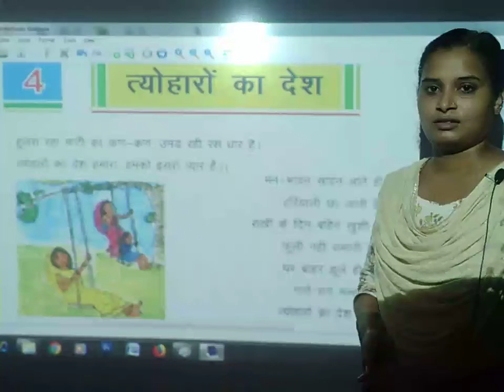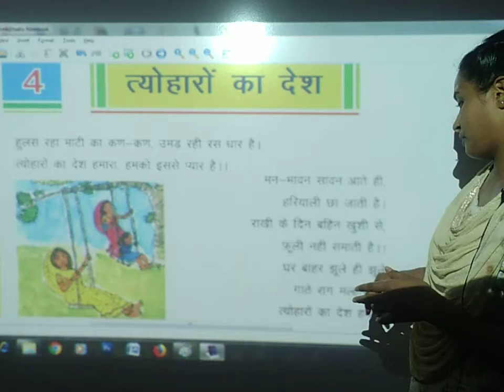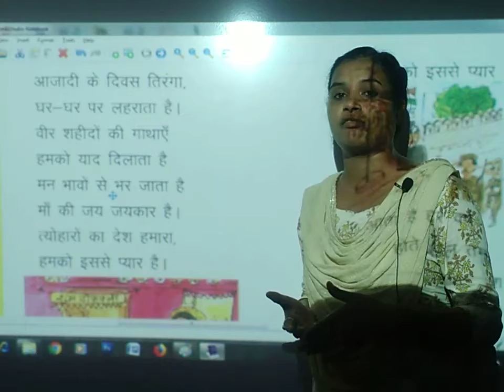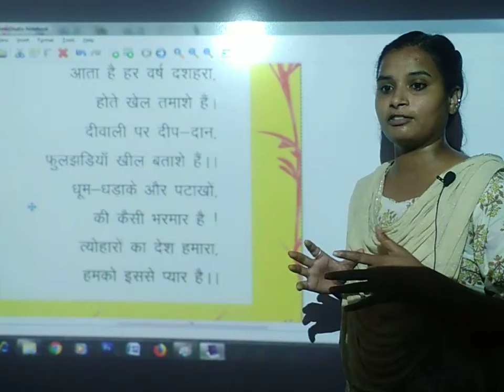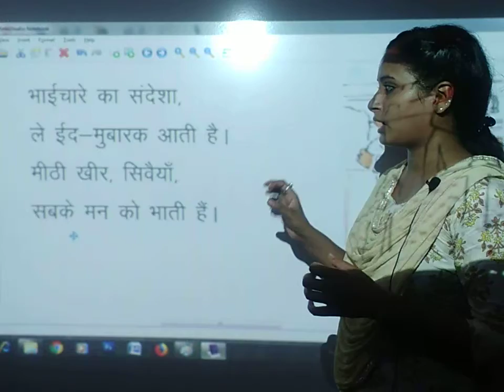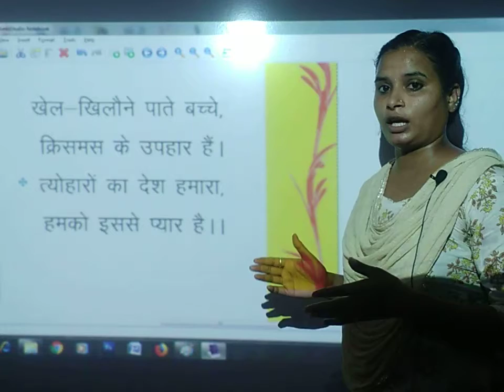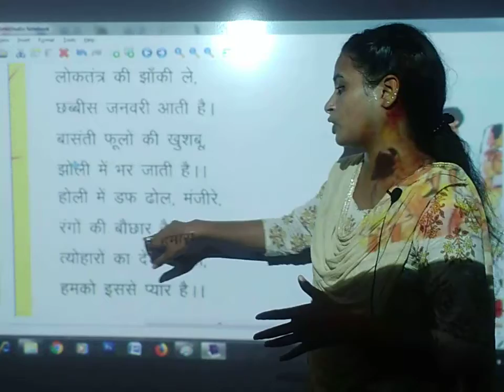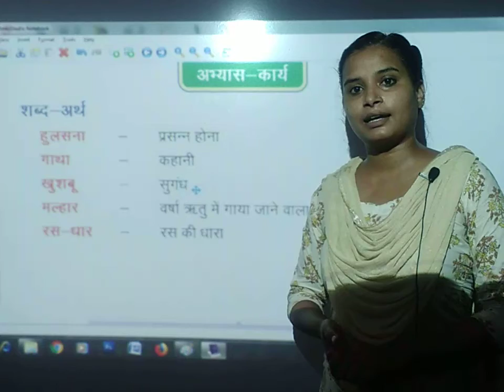त्योहारों का देश | कक्षा 5